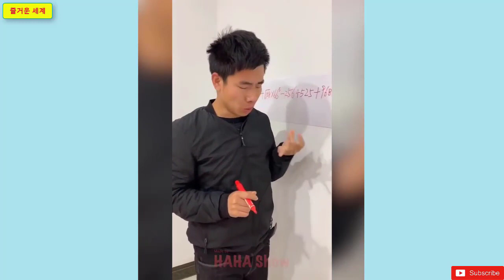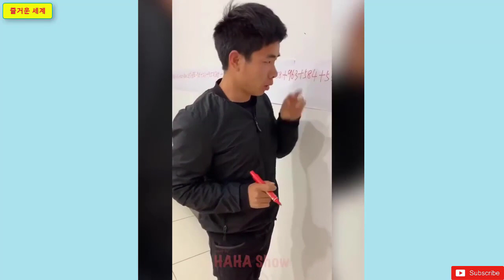Watching This Video For 10Minutes, Feel So Good Every Day. Best Satisfying Video Compilation2024.P13